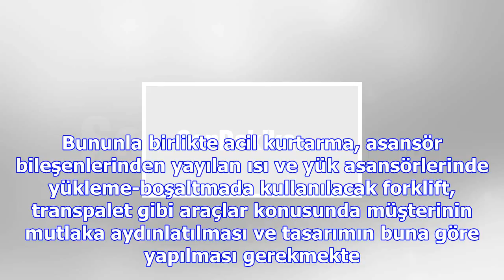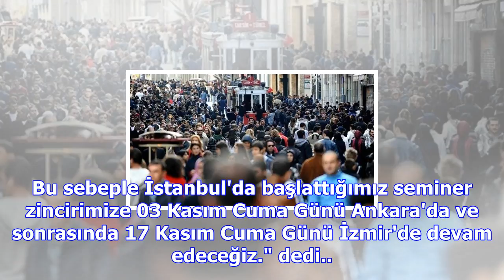Asansörler artık daha güvenli ve daha dayanıklı olacak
Yeni standartla birlikte kuyu içindeki güvenlik alanlarının boyutlarında, kapı ve kabin dayanımında,...